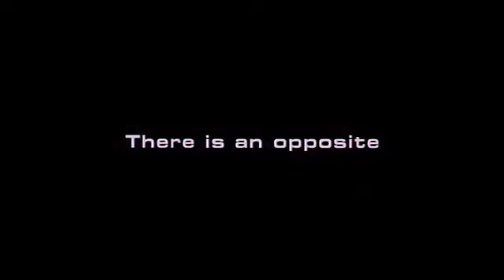Star Trek: Nemesis (2002) - Trailer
Star Trek: Nemesis - Starring Patrick Stewart, Jonathan Frakes, Brent Spiner, LeVar Burton, Michael Dorn, Marina Sirtis, Gates McFadden, Tom Hardy, Dina Meyer, Kate Mulgrew, Whoopi Goldberg, and Ron Perlman